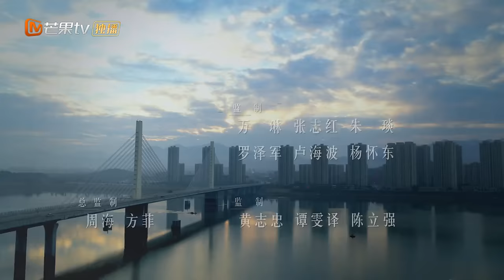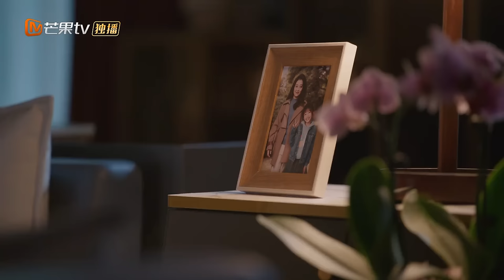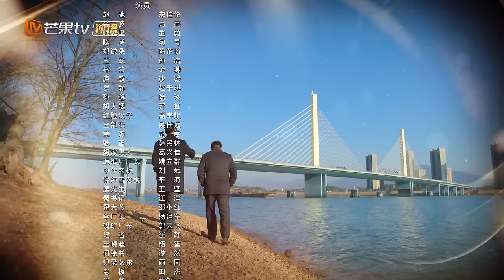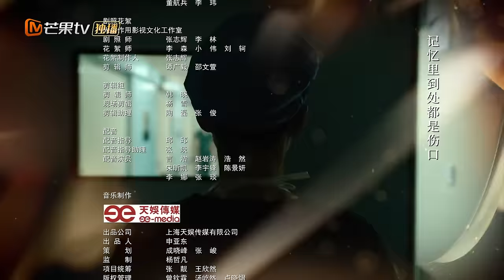ENG SUB《江河日上》EP18 郑寒江钱起江边谈心｜纤纤不觉林薄成，涓涓不止江河生，保护绿水青山，共建生态文明！｜Sunrise On The River｜MangoTVMonsoon